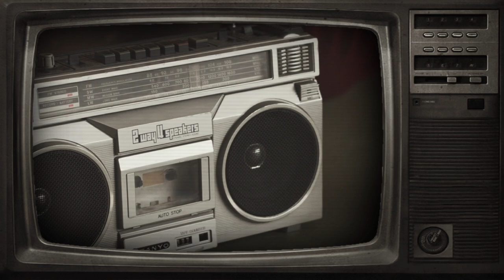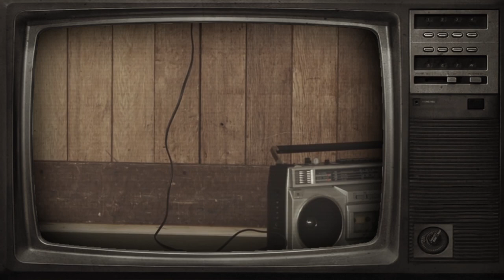The 5 Greatest Women in the NBA💕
The 5 Greatest Women in the 💕

These 5 great and firm women are judges on the NBA basketball court.  they are very firm in leading a match.

who are these 5 beautiful women?

# Lauren Holtkamp-Sterling
# Simone Jelks
# Ashley Moyer-Gleich
# Natalie Sago
# Jenna Schroeder